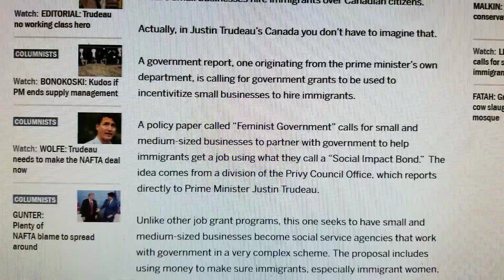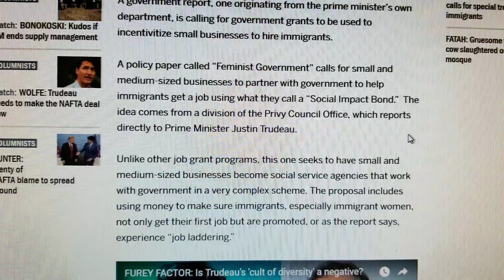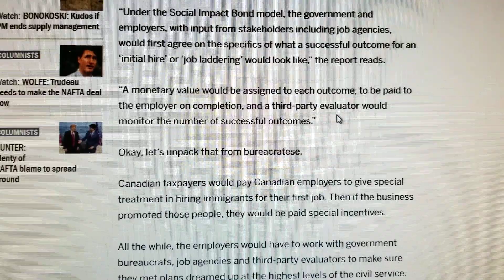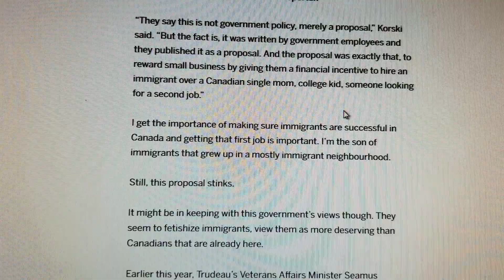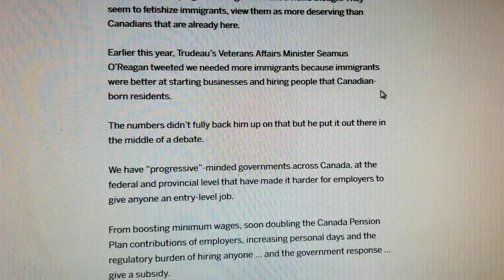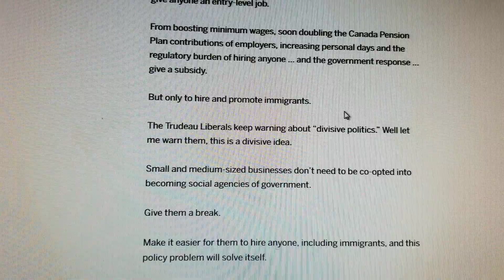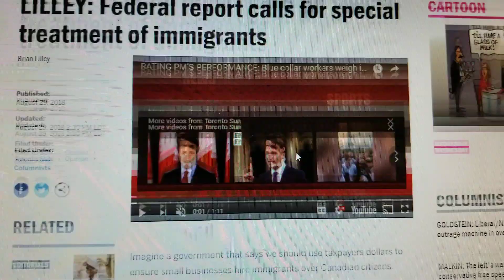🚫Liberal - Federal report calls for special treatment of immigrants🚫 Canadian Proper to be wiped out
Imagine a government that says we should use taxpayers dollars to ensure small businesses hire immigrants over Canadian citizens.

Actually, in Justin Trudeau’s Canada you don’t have to imagine that.

A government report, one originating from the prime minister’s own department, is calling for government grants to be used to incentivitize small businesses to hire immigrants.